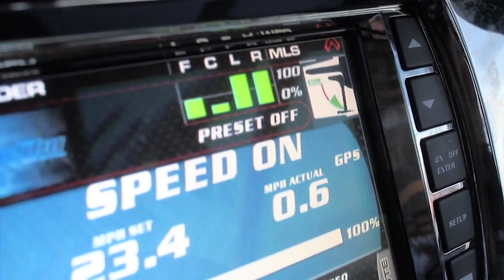Malibu Boats Amber and Scott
Amber Wing and Scott Stewart taking their new Malibu MXZ for a test run, check it out.